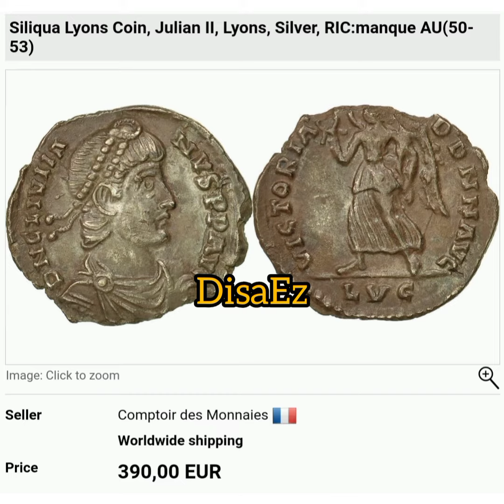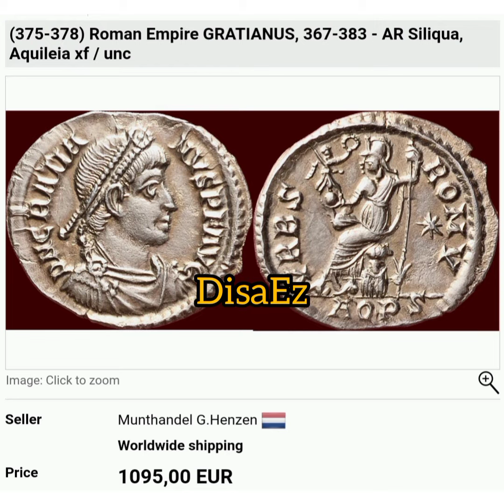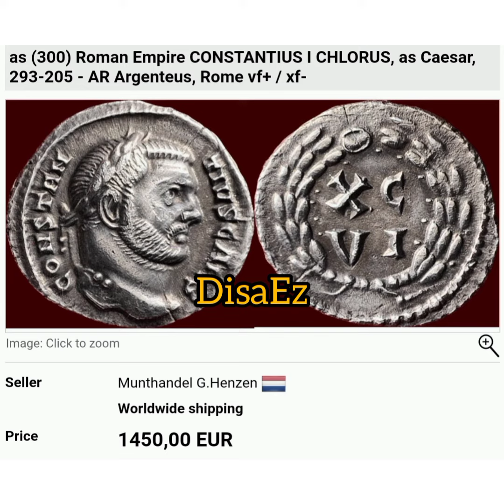Roma Gümüş Sikkeler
Teşekkürler